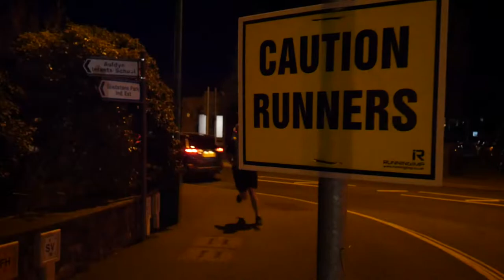Ramsey Bakery Fireman's Run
Presented by: Niamh M
Film/edit : Editiom